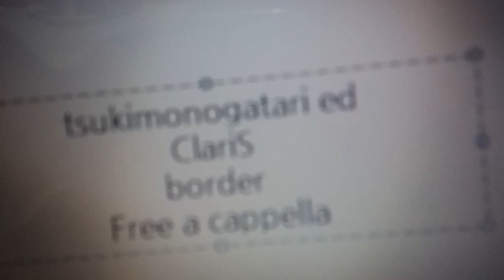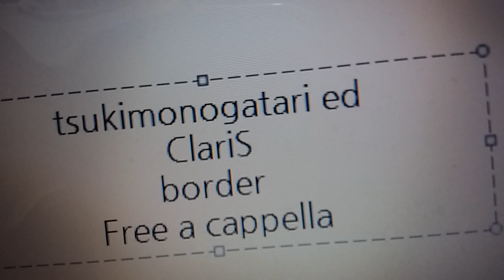憑物語 ED - border - ClariS Free a cappella フリーアカペラ